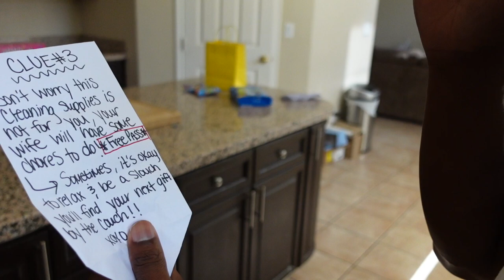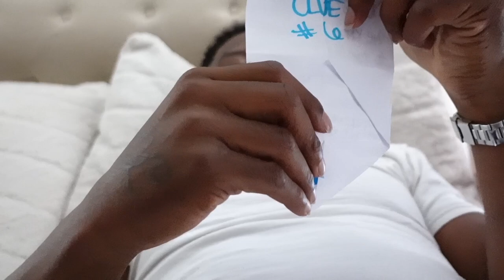MARCO IS KING FOR 24 HOURS 😱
TREATING DADDY LIKE A KING FOR 24 HOURS FOR HIS REACTION 👑🤴

Love youuss.

STALK US :)